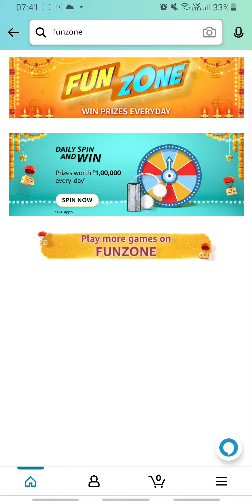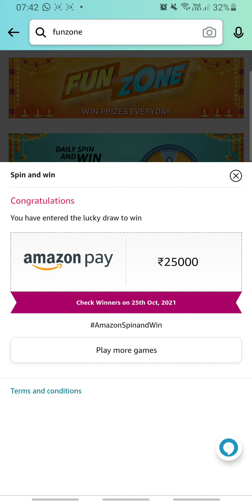Amazon Daily SPIN AND WIN 24 OCT | Fun Zone Quiz Time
👉🏼 NOTE !

👉🏼 NOTE !

Topics Covered:
RightInfo,
Right Info,
amazon latest quiz answers today,
win prizes
 free rewards,
free prizes,
amazon answer quiz today,
play now,
Ring of rewards,
2021,
Funzone,
Jackpot,
amazon funzone,
amazon pay,
roulette,